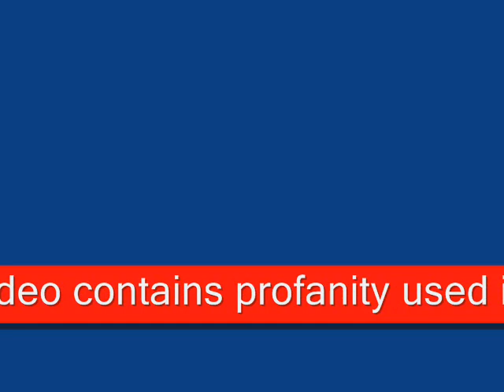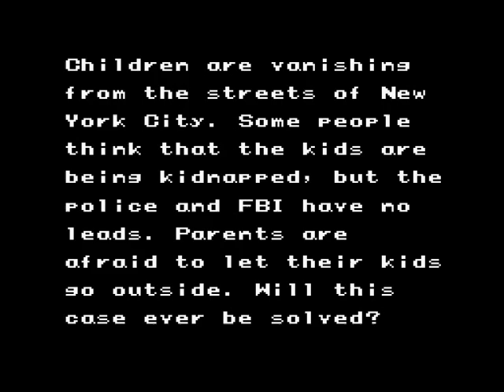NES Ninja Game Challenge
Here's the surprise I was talking about.  I review two ninja-based games for the NES and see which one is better.